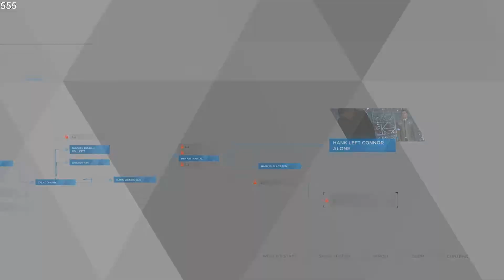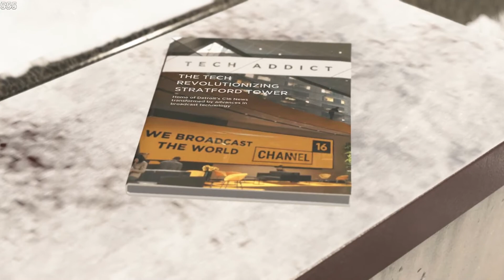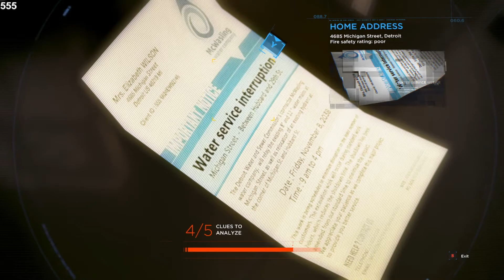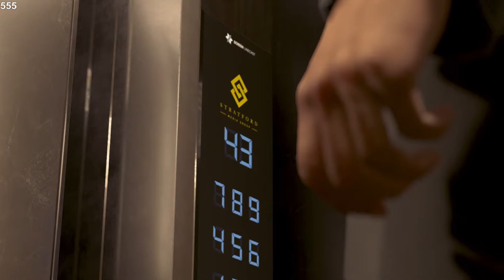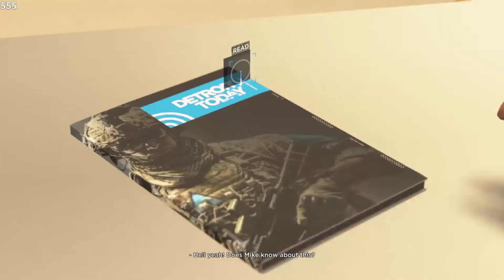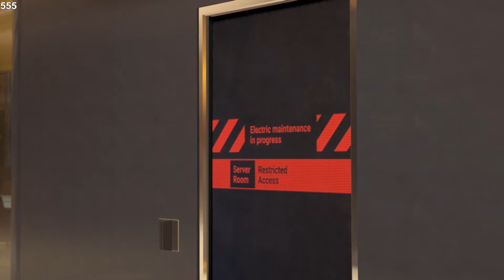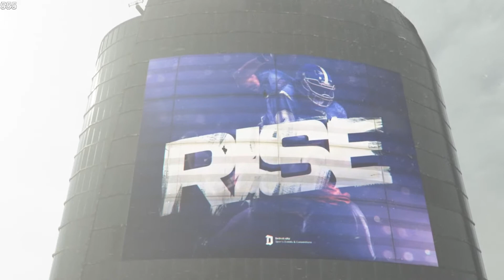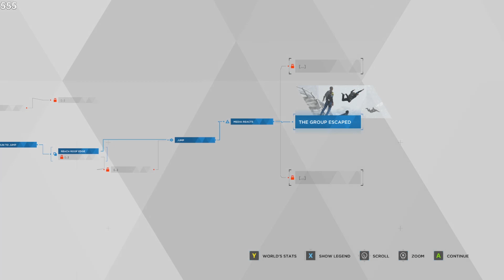MARKUS ON DEMON TIME!!!😈 | Detroit: Become Human | Lets Play - Part 6